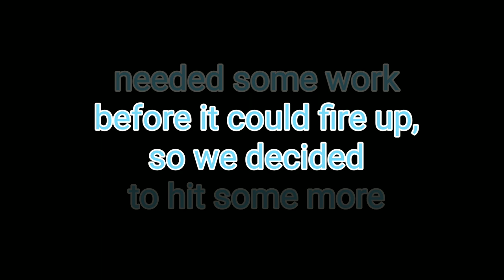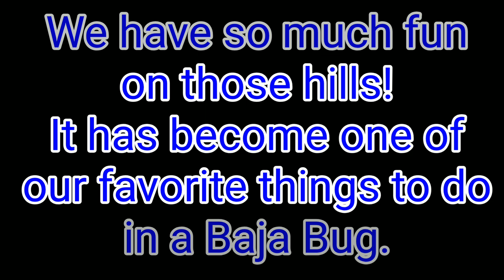Baja Bug SMASHING *GIANT* Hill Climbs 😏🔥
Luckily (and pretty amazingly) nothing actually broke (that we know of 😂). Such is the life when you drive a Baja Bug!